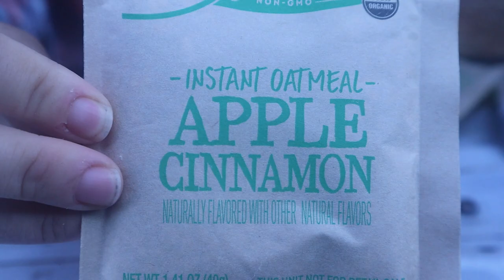How fast can land be cleared? We are on a deadline to get our raw land cleared for our homestead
We are rushing against a deadline to get our raw land cleared before we need to move on it in our RV. We are building a homestead from scratch and clearing all of the land by hand. Will we make our deadline in time? It is starting to look worrisome.
It is not easy to clear acreage with just a chain saw!

DON'T FORGET! WE HAVE NEW VIDEOS OUT EVERY FRIDAY AT 4 P.M.!

If you want to check out our blog, head on over